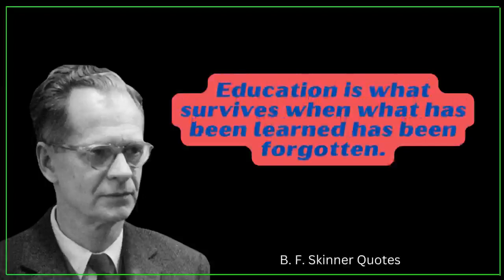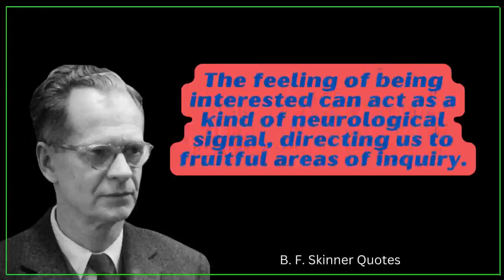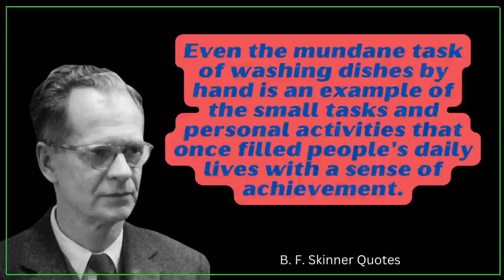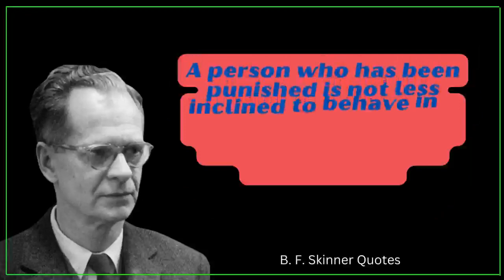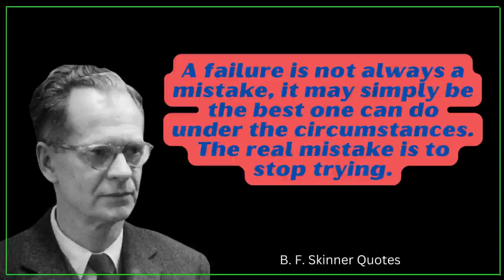Welcome to the "Quotes" YouTube Channel | World Famous Quotes | B F Skinner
Welcome to the "Quotes" YouTube Channel | World Famous Quotes.
Through this channel i bring to you the comments of great people born in this world from
the past till now. It is my hope that these famous sayings can benefit
your life as well. I constantly look forward to bringing useful features for your knowledge,
enjoyment and education. may my channel be a source of value addition to your life.

Today I'm presenting some Valuable sayings of Burrhus Frederic Skinner,

Burrhus Frederic Skinner was an American psychologist, behaviorist, author, inventor, and social
philosopher who lived from March 20, 1904, until August 18, 1990. Between 1958 through 1974,
he taught psychology at Harvard University before retiring.In his theory of the principle of
reinforcement, Skinner, who believed that free will was a myth, regarded human conduct as
being dependent on the results of earlier actions: There is a substantial likelihood that an
activity won't be repeated if the results are negative; on the other hand, positive results
increase the likelihood that the action will be repeated.